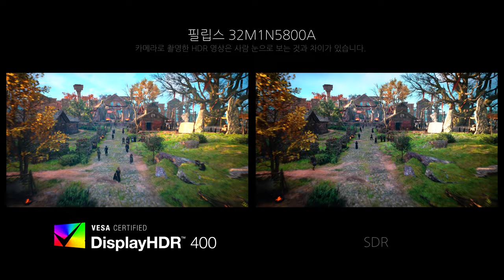Game HDR - 필립스 32M1N5800A